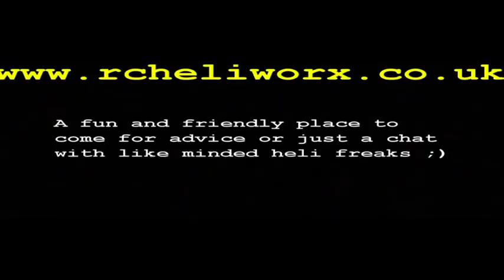Stockton-on-Tees 3rd Flight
2nd Battery

Bit more speed plus took it even higher approx 32m